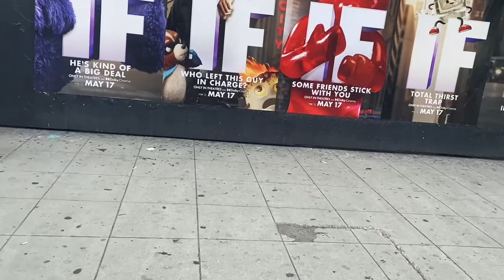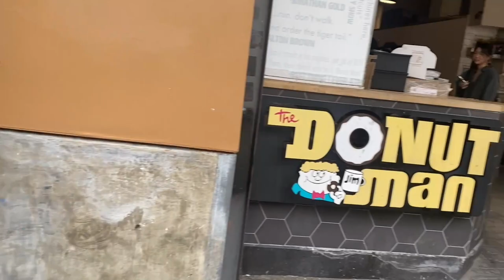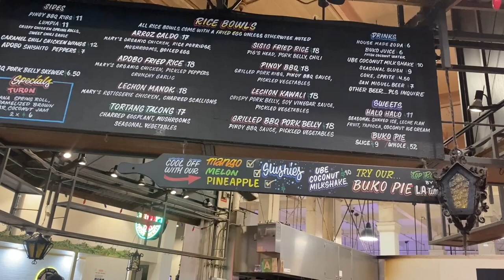the BEST BURGER i've ever had!